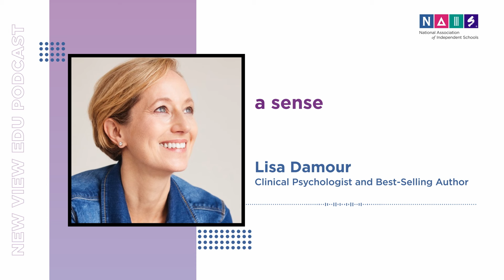New View EDU Episode 59 Preview: Schools and the Emotional Lives of Teenagers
Now more than ever, schools are focused on supporting student mental health. With teen anxiety and depression rates rising, there’s a clear need to design environments that help foster adolescent well-being. But are well-being programs working as intended? What are we getting right—and getting wrong—about the emotional lives of teenagers?

In Episode 59 of New View EDU, available May 7, 2024, clinical psychologist and bestselling author Lisa Damour joins host Tim Fish for an in-depth, practical discussion of adolescent mental health and development. Damour draws on her expertise and the research she’s conducted for her books Untangled, Under Pressure, and The Emotional Lives of Teenagers, as well as her wealth of experience consulting with schools and organizations that center on child development. She explains what she looks for in school environments that truly support emotional health and wellness for teens.